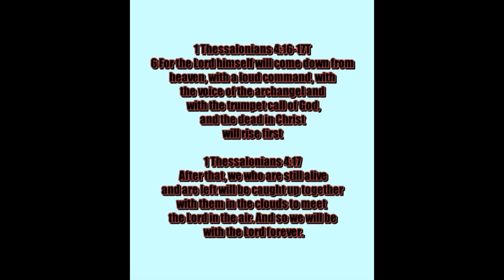THE US PLANS TO GO AGAINT ISRAEL! MORE TANKS HEADED TO EUROPE! PRAYERS, REVELATION 15